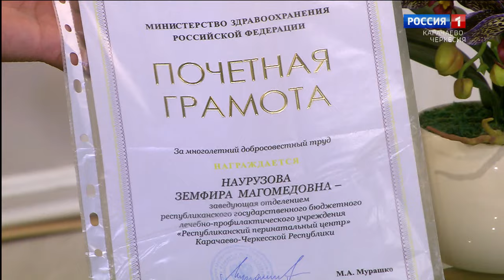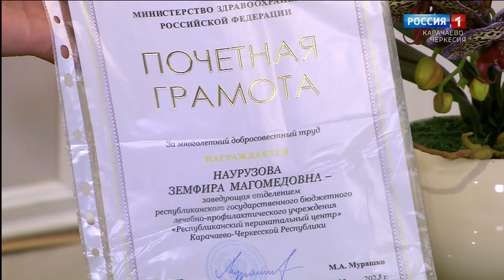"Утро России" (на карачаевском языке) 19.06.2024